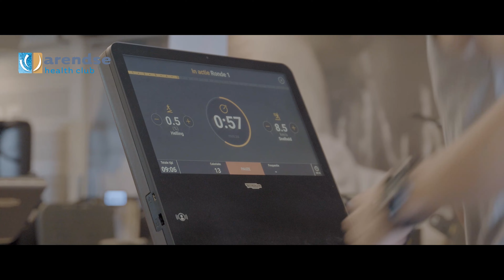BIOCIRCUIT - Arendse health club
Maak kennis met BIOCIRCUIT. Dit circuit biedt een training op maat waarmee je je fitnessdoelen in korte tijd bereikt. Je hoeft nooit meer te wachten tot een apparaat beschikbaar is, en het instellen hiervan gebeurt automatisch. Deze snelle en effectieve training staat altijd voor je klaar.